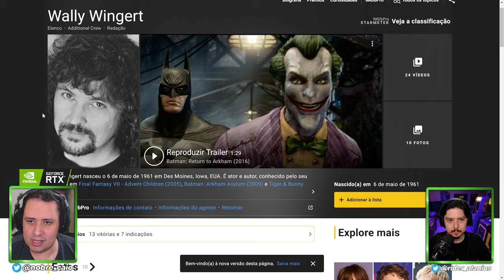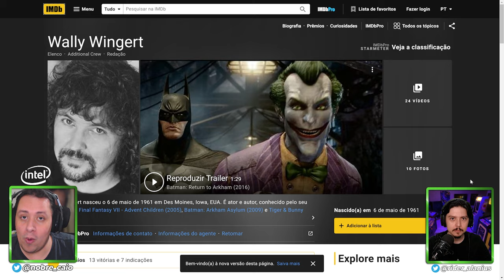A HISTÓRIA DE JP NO STREET FIGHTER 6 E MAIS DETALHES DO VILÃO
Nosso PC Gamer:
VGA: NVIDIA GeForce RTX 3070ti
Proc: Intel Core i5 10600k 4.1Ghz
Mobo: Asus Z490M Plus
Microfone: HYPERX QuadCast
SSD: TeamGroup T-Force Delta 500gb
Fonte: Corsair TX850 W